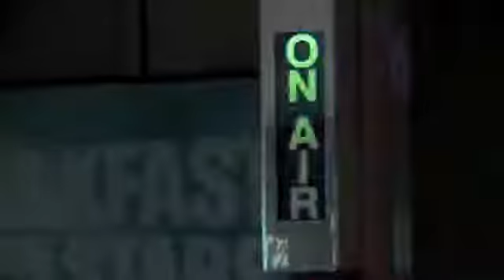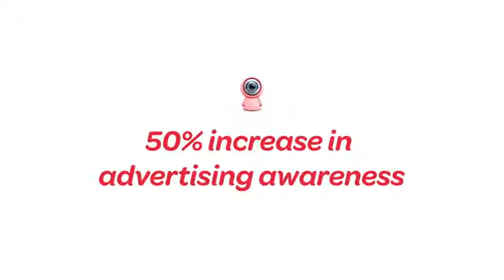“How Brad Pitt´s bro helped Virgin Mobile punch above its weight”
Video del 19 dic. 2014
“How Brad Pitt´s bro helped Virgin Mobile punch above its weight” de Hanvas Worldwide Australia para Virgin Mobile Australia.